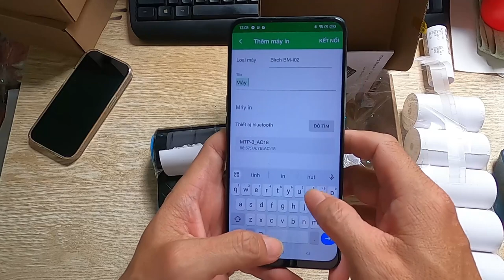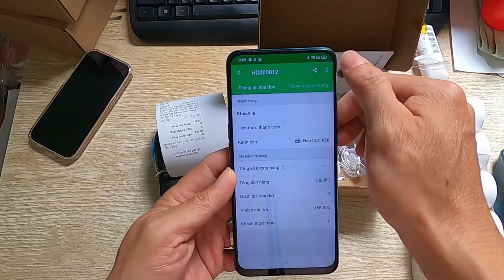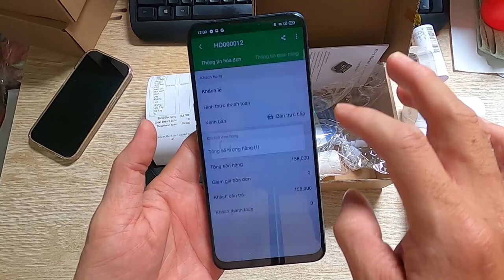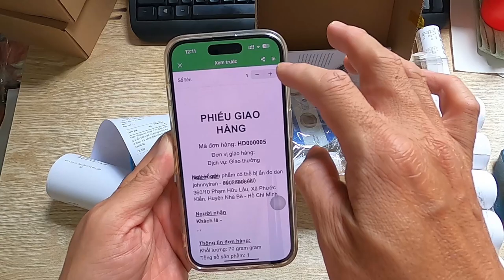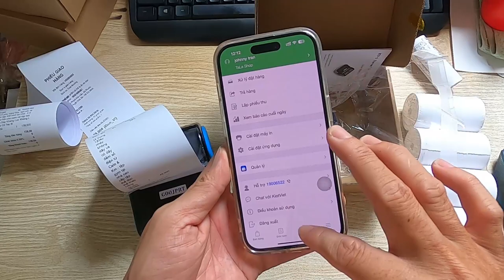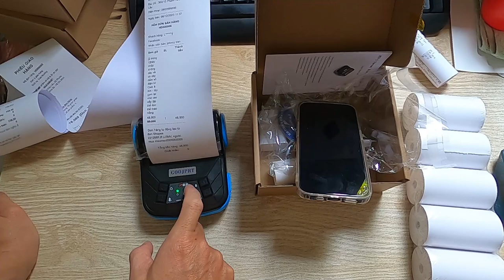Hướng dẫn in hóa đơn bán hàng bằng ĐIỆN THOẠI trên app KIOTVIET bằng máy in nhiệt Bluetooth MTP3